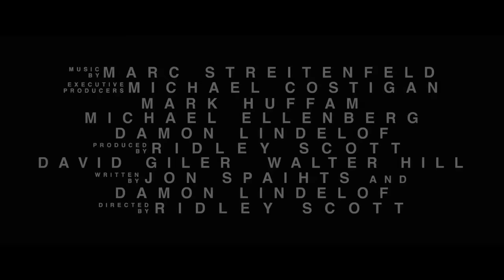Half in the Bag Episode 33: Prometheus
Mike and Jay talk about the divisive new film Prometheus, Ridley Scott's kinda-sorta prequel to G.I. Jane.